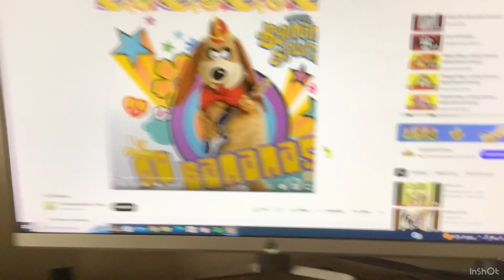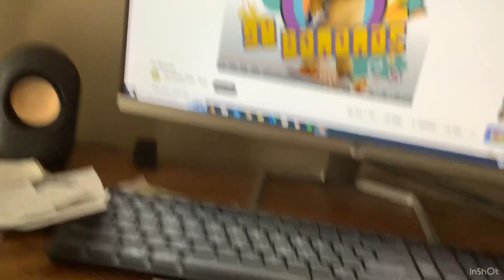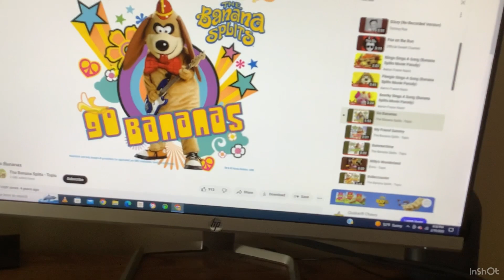The Banana Splits Rebooted Show episode 1 part 6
The Splits rocked out during a game